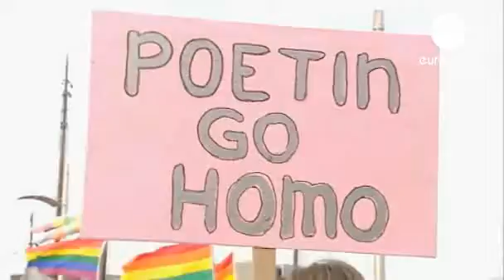Thousands protest Putin's Amsterdam visit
Thousands of people in Amsterdam turned out to demonstrate against a proposed anti-gay propaganda law in Russia, as President Vladimir Putin visited the Dutch capital on Monday.

The draft bill, which still needs a second reading and to be signed by Putin to become law, would see offenders handed a fine of 500,000 roubles (over 12,000 euros).

Euronews correspondent, James Franey said:
"The ban on so-called homosexual propaganda is just one step in what gay rights activists have called a state-sponsored witch hunt. Just last year, a Moscow court slapped a 100-year ban on the city's Gay Pride march. It's not gone down well with Amsterdam City Hall officials, who have taken an unusual step of protesting against a visiting head of state."

On Putin's arrival Rainbow flags were lowered to half-mast around the Dutch city and Amsterdam's mayoral offices also took part.

One of Amsterdam's deputy mayors told Euronews:

"We have a large gay community in Amsterdam and we want to make sure that in our city that everybody can live the way they want and be whoever they are and we want to make sure that everybody in the world knows that, also our partners."

Before his arrival Putin spent the morning in Hanover with German Chancellor Angela Merkel who confronted him over Russia's crackdown on NGOs, and Femen protesters there also attacked him on women's rights.